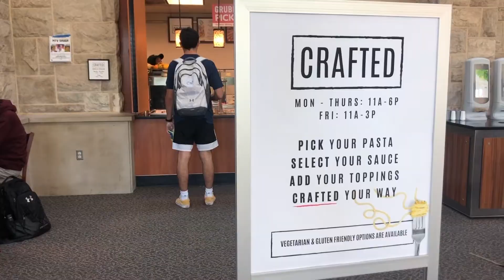Fresh West/Crafted Taste Test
Emma, Stefan and Alec taste test the newest additions to Loyola Dining! They try out "Fresh West", a new Mexican option in Newman Towers and Crafted, the pasta bar in the Student Center!